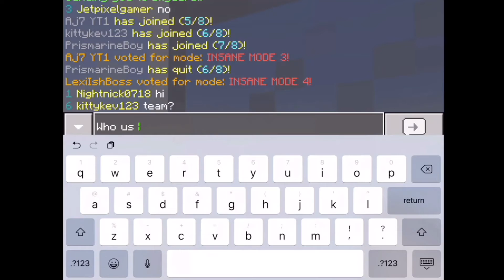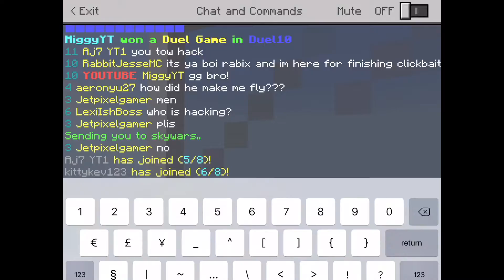Hacker on Valentines Day? | Happy PE Mini Games : Hack Buster, Lexi